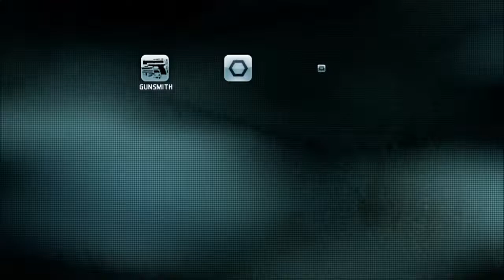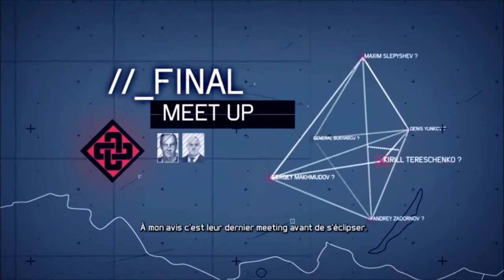Tom Clancy's Ghost Recon: Aider la population russe a destituer le président Makhmudov